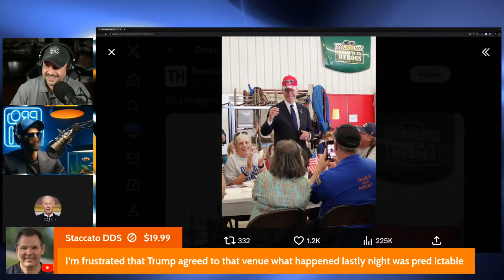Disney Rigged the Debate Against Trump | Trump V. Kamala | ABC News | Disney Stock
Disney Rigged the Debate Against Trump | Trump V. Kamala | ABC News | Disney Stock | Entertainment Stock | Entertainment News | Hollywood News | Disney

feat. @ValliantRenegade @RENEGADEONLINE @WDW_Pro and Tom Connors from @MidnightsEdgeAfterDark